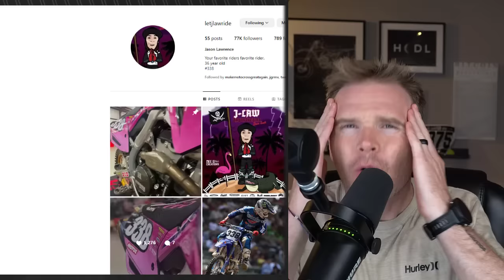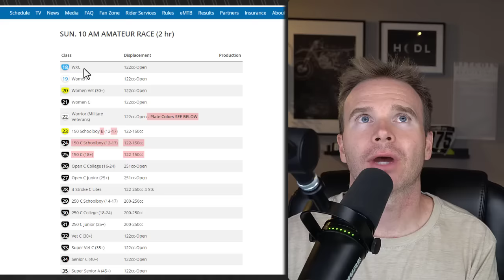J LAW Is Racing for The First Time In 13 Years!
Giving Away Sick Prizes Every Month 3-4 Entries per month

TIMESTAMPS:
00:00 Intro